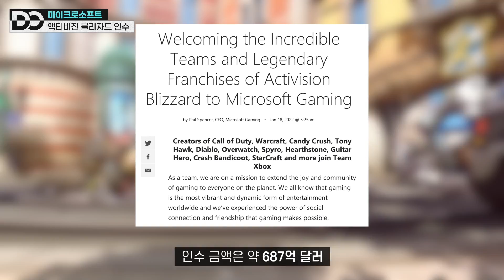이게 머선129.. 마이크로소프트, 82조에 액티비전 블리자드 인수한다 | 뉴스왓쎄오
아니 이게 머선129. 마소 82조원 현찰 박치기 인수 실화인가요? 이제는 진심 무서워지네요..

◆ 타임 스탬프
0:00 인트로
0:38 MS, 82조원에 액티비전 블리자드 인수